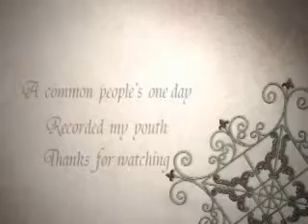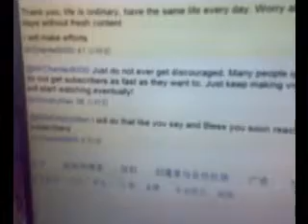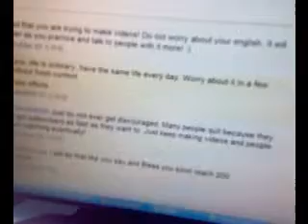002 thank you for MrMinistryMan [vlog15.02.2011]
thank you for MrMinistryMan
I'll try my best to learn English.
A common people's life
Recorded my youth